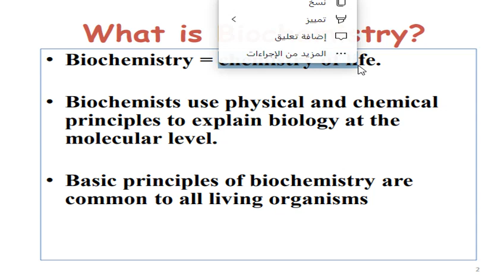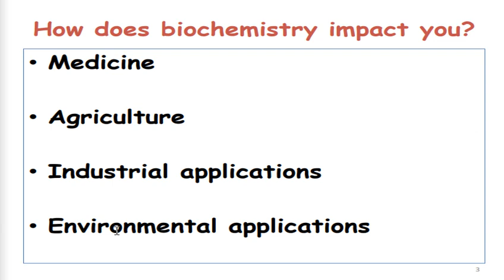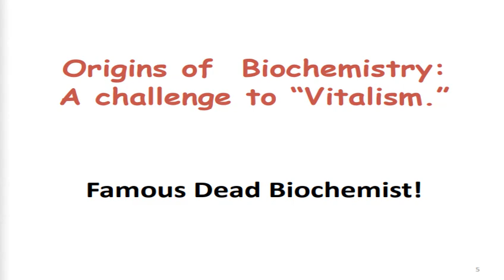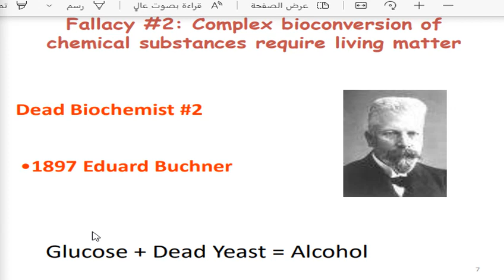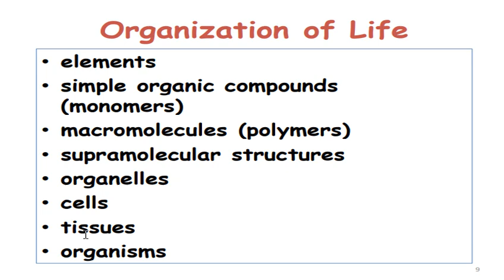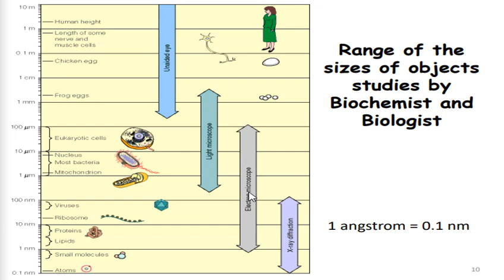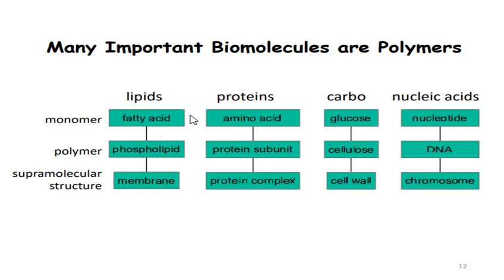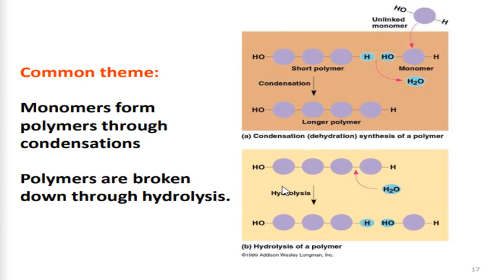شرح 4 كيمياء حيوية شبتر 3